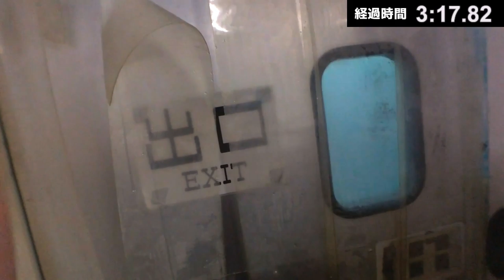巨大な業務用冷凍庫に閉じ込められたYouTuber